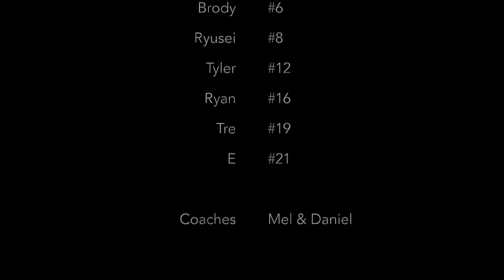Team Elite Championship Volleyball Game Spring 2019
The final championship game has arrived and Team Elite is ready to battle it out. You don't want to miss the crazy volleys and solid teamwork from this game - will Team Elite manage to eek out the W?!